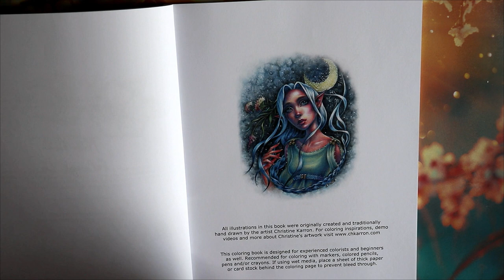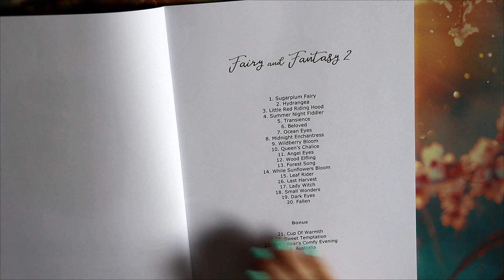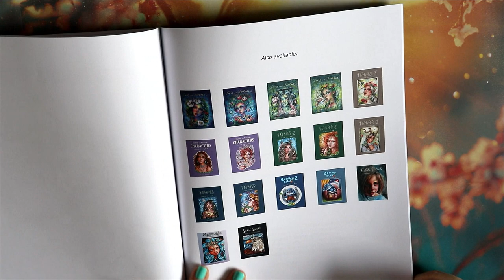Présentation Fairy and fantasy 2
Je vous retrouve aujourd'hui pour vous présenter un des livres de ma collection

Fairy and fantasy 2

             ʕ•̫͡•ʕ•̫͡•ʔ•̫͡•ʔ•̫͡•ʕ•̫͡•ʔ•̫͡•ʕ•̫͡•ʕ•̫͡•ʔ•̫͡•ʔ•̫͡•ʕ•̫͡•ʔ•̫͡•ʔ

Vinted : vbanb

Mes basiques :

Craies aquarellables
Aquarelle Avacalligraphie

Valérie 😘